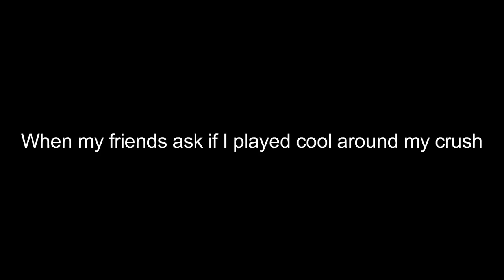GAME OF S.K.A.T.E AGAINST DOITALLDUDE! (LOSER GETS PUNISHMENT)